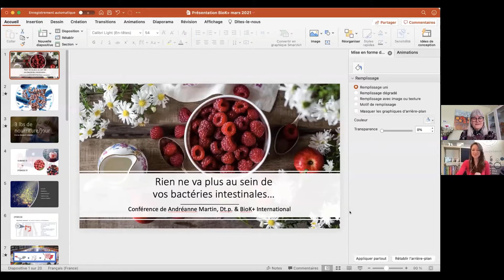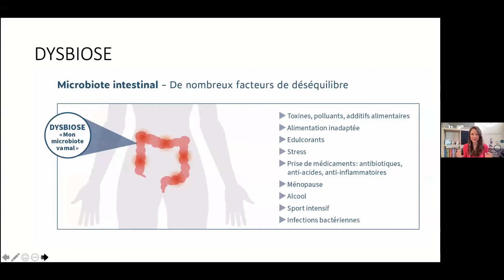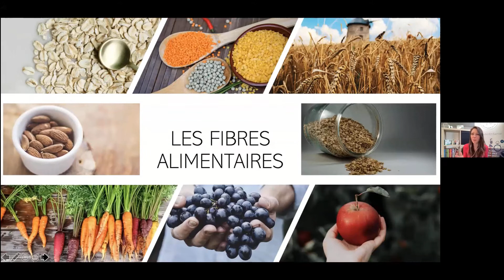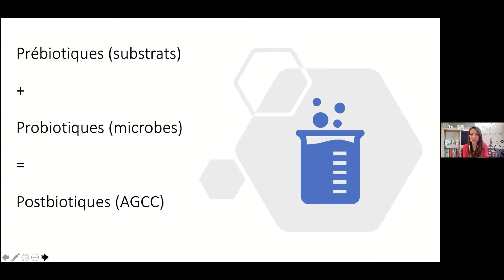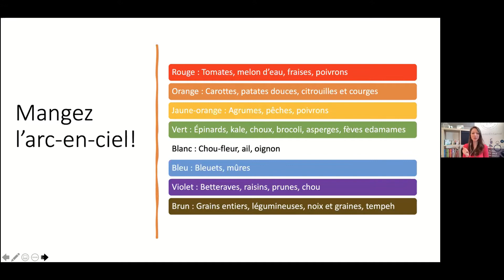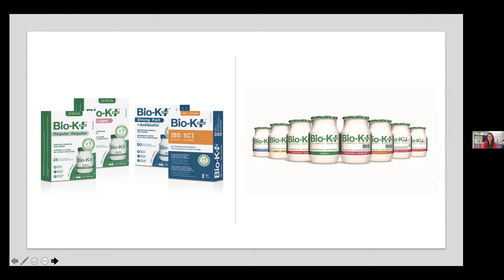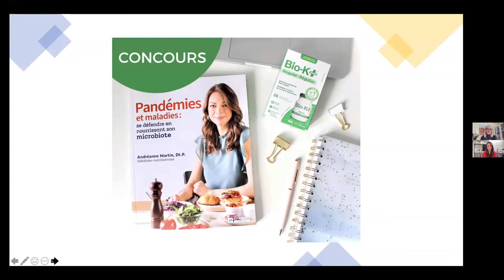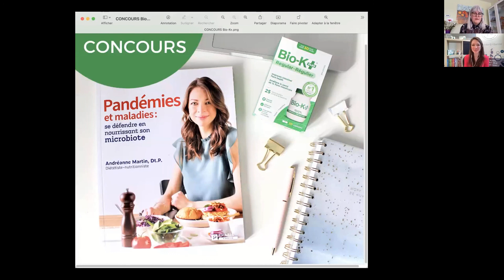Rien ne va plus au sein de vos bactéries intestinales!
Elles vous le disent, les écoutez-vous? Douleurs abdominales, ballonnements, reflux, inflammation, gestion du stress plus difficile, humeur variable.
En compagnie d'Andréanne Martin, permettons-nous un tour d’horizon des dernières avancées scientifiques en ce qui concerne le microbiote intestinal et allons voir de quelles façons, l’alimentation représente le plus précieux des alliés pour une quantité abondante et diversifiée de bonnes bactéries.

Une présentation de Bio-K+